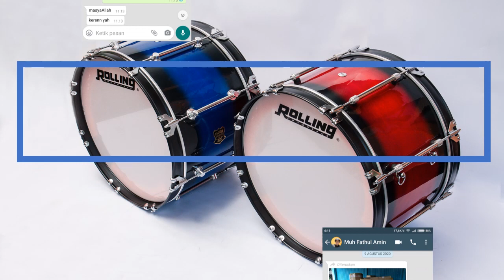Tajusa Drumband || bass drum custom full colour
Produsen dan pembuat Maskot Drumband langsung dari pengrajin

Tajusa Drumband